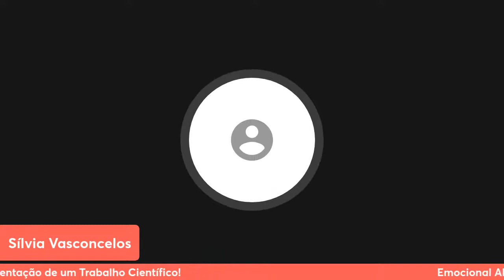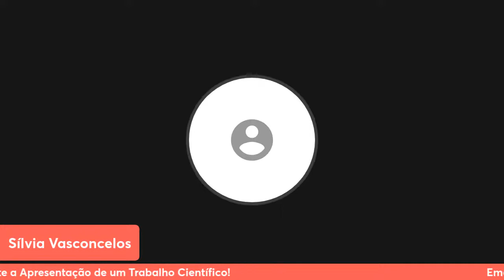Emocional Abalado Durante a Apresentação de um Trabalho Científico!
Se você está prestes a participar de uma apresentação de trabalhos científicos é de suma importante cuidar do seu lado emocional, pois é  o momento que você será colocado (a) a prova, e quaisquer interferência nesse sentido poderá colocar tudo a perder relacionado com meses e talvez anos da sua pesquisa científica.
Hoje eu vou trazer algumas dicas e também mostrar como que o emocional está diretamente relacionado com o sucesso da sua carreira acadêmica.
Você compreender isso fará com que fique mais tranquilo (a) no momento da sua apresentação.🙏🏻⚠️🤷🏼‍🤦🏻‍👩🏼🧑🏻💻🖨📚📝🖊🥰💋